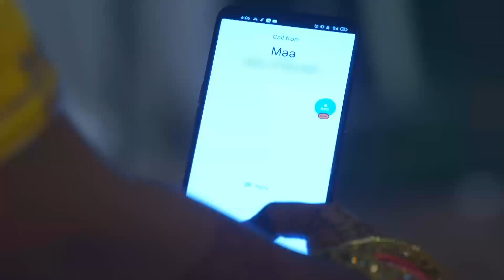He Scolded His Wife So Bad | Mann Sundar - Pure Of Heart Episode 37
He Scolded His Wife So Bad | YOU CAN'T TOUCH MY STUFF

Orijinal Name: Mann Sundar
Genre: Drama, Romance
Director: Paritosh Babbar

অসল নাম: मन सुंदर
शैलियां: ड्रामा, रोमांस
स्टार: Shivam Khajuria, Shruti Anand, Priyanka Shuklaa